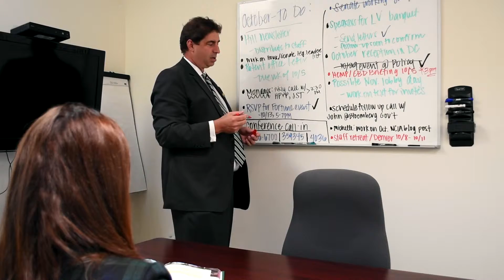November 2015 Video Newsletter - Meet the NCIA staff.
Meet the team at NCIA!